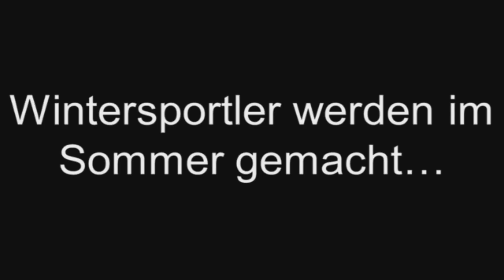Elite-Plus: Heidi Zacher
Heidi Zachers großer Traum sind die Olympischen Winterspiele 2014 in Sotschi. Wir haben sie besucht und zeigen, wie sie sich auf die Spiele vorbereitet.